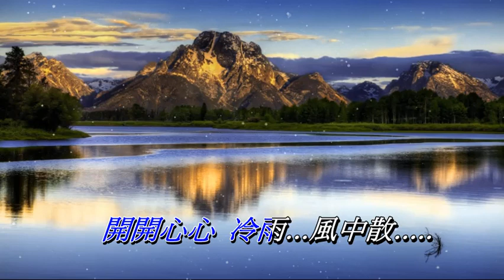冷雨〈男調卡拉伴奏版〉